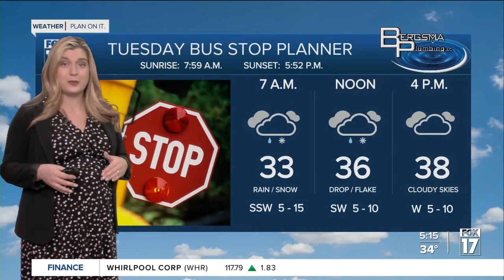Tuesday morning forecast 1.30.24